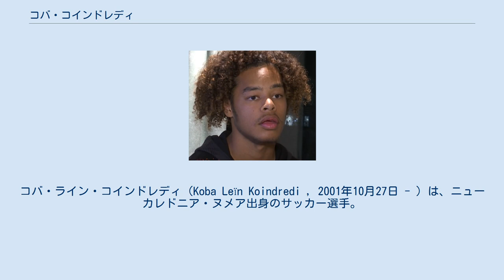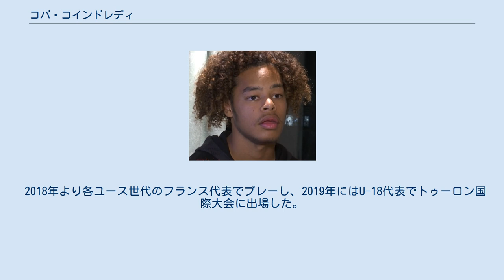コバ・コインドレディ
コバ・ライン・コインドレディ（Koba Leïn Koindredi , 2001年10月27日 - ）は、ニューカレドニア・ヌメア出身のサッカー選手。
バレンシアCF所属。
 地域リーグのユースチームを経て、2017年にRCランスと契約。
ユースアカデミーで教練され、チームIIに昇格し、1試合に出場。
 2019年1月24日、バレンシアCFとの契約を締結。
傘下のバレンシアCF・メスタージャに配属され、4月14日にセグンダ・ディビシオンBのUBCコンケンセ戦で加入後初出場。
2019-20シーズンはBチームの先発に定着し、16試合1ゴールを記録。
同シーズン終盤にトップチームに昇格。
2020-21.シーズンよりトップチームとの二種登録となり、2020年12月16日のコパ・デル・レイのタラサFC戦でトップチームデビュー。
30日のグラナダCF戦でラ・リーガ初出場。
2021年1月17日のコパ・デル・レイのADアルコルコン戦で、プロ初ゴールを決め、試合も2-0で勝利した。
5月30日には2025年までの契約に合意した。
 2018年より各ユース世代のフランス代表でプレーし、2019年にはU-18代表でトゥーロン国際大会に出場した。